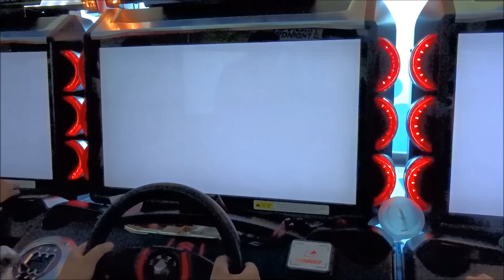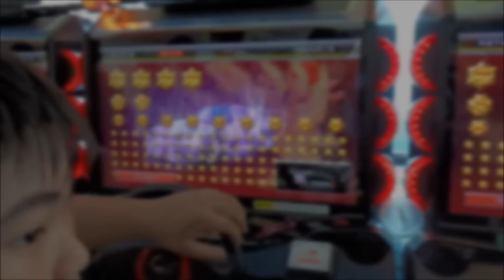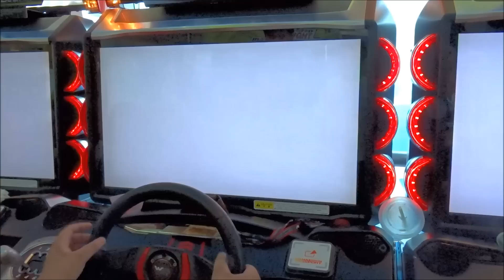WMMT5 Tag Team Battle STAR VS Infamous